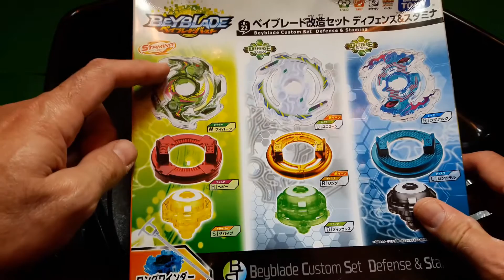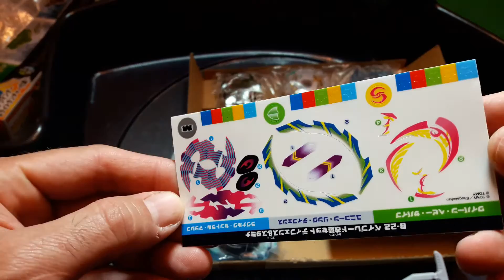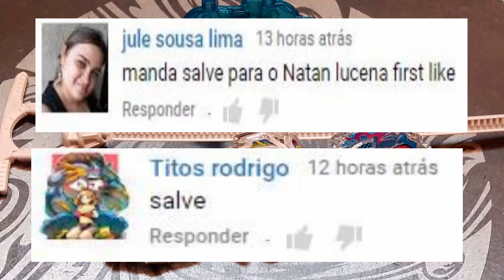Unboxing - Beyblade Burst - Beyblade Custom Set Defense & Stamina - B-22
Obrigado pelo apoio
Ragnaruk Central Massive
Tipo: Defesa
Layer: Ragnaruk
Disk: Central
Driver: Massive
Unicorn Ring Defense
Tipo: Defesa
Layer: Unicorn
Disk: Ring
Driver: Defense
Wyvern Heavy Survive
Tipo: Resistência
Layer: Wyvern
Disk: Heavy
Driver: Survive
Unicorn Ring Defense
Tipo: Defesa
Layer: Unicorn
Disk: Ring
Driver: Defense
Músicas de fundo:
Beam Me Up - Peter Liljeqvist, Martin Veida